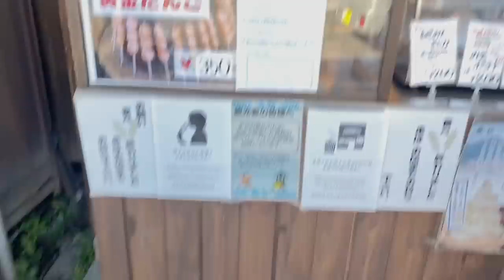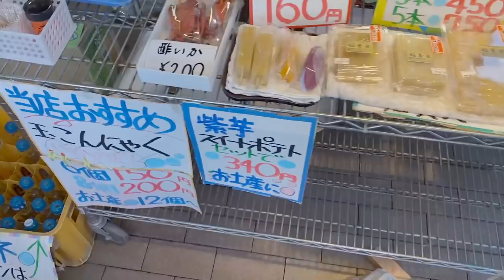あやなん&ぽんすが行く地元ぶらり旅♩〜家族出まくりごめん編〜